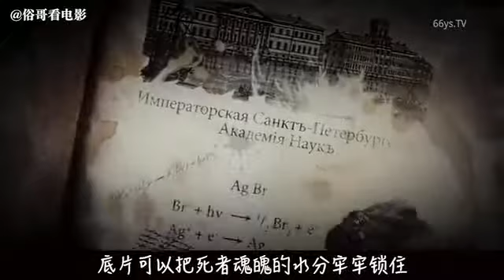543 《新娘》女孩到未来的婆家做客，没想到等待她的是一个圈套 国语流畅